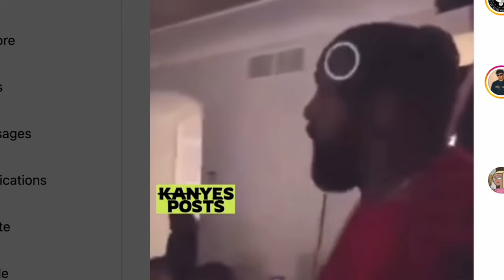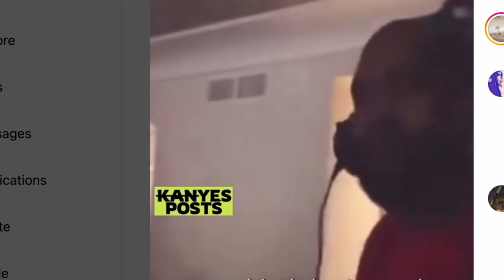Kanye West Completely GOES OFF!!!! | He's FURIOUS..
Donda artist Kanye West is FURIOUS and GOES OFF in brand new *LEAKED* Video. he talks about Drake, Harley and more. | Ye is actually creating a ton of hype for his new album and even has his and Kim Kardashian kids with him for support. WHEN IS IT DROPPING